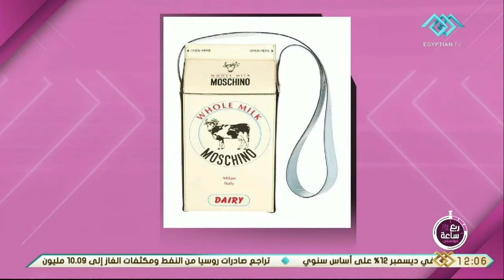لايف ستايل.. الفنون جنون.. الغريب والجديد خطط للماركات عالمية لجذب محبيها بس الحقيقة شكلها لذيذ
ربع ساعة | لايف ستايل.. الفنون جنون.. الغريب والجديد خطط للماركات عالمية لجذب محبيها بس الحقيقة شكلها لذيذ